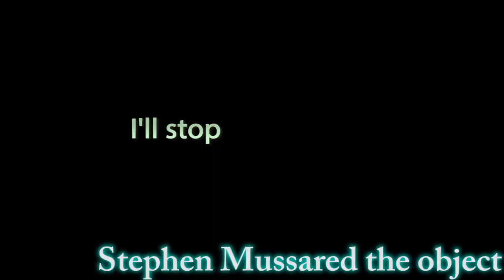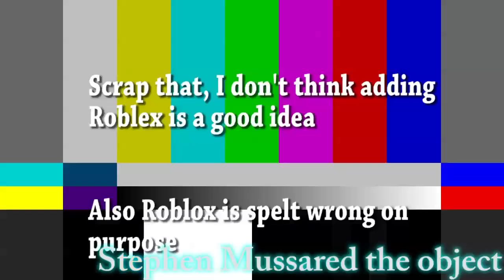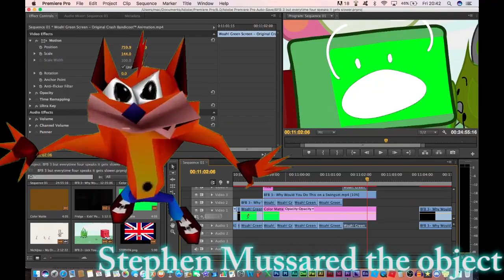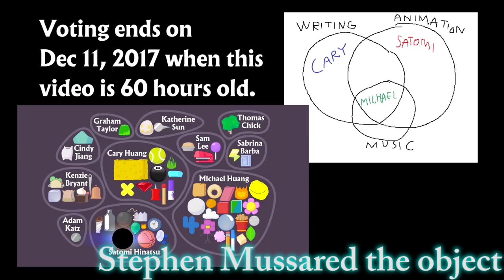BFB 3 but every time four speaks it slows down by 5% and every time X speaks it speeds up by 10%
BFB 3 but every time Four speaks it slows down by 5% and every time X speaks it gets faster by 10%. Also Taco is Link: The Faces Of Evil, David's head keeps swirling and Lollipop keeps changing colour and pitch along with other minor and major edits, mostly minor

This was finished yesterday but didn't have the time to render the video
Also I lied at 8:03
Also at 10:48 I was imitating someone, not saying Roblox sucks